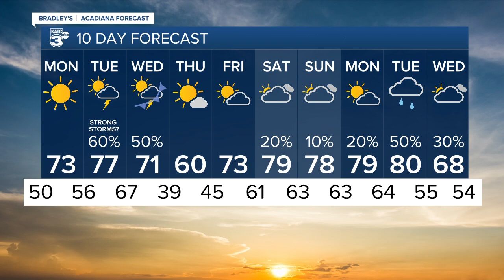Bradley's Weather Forecast Part 2 5pm 11-27-22